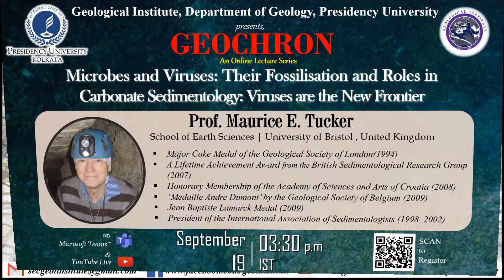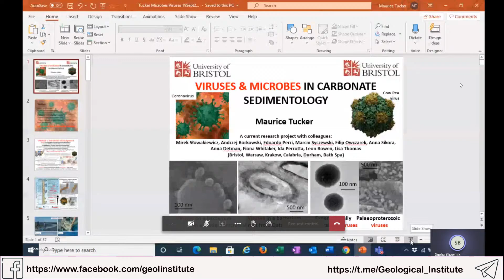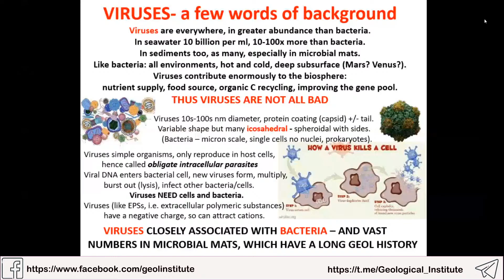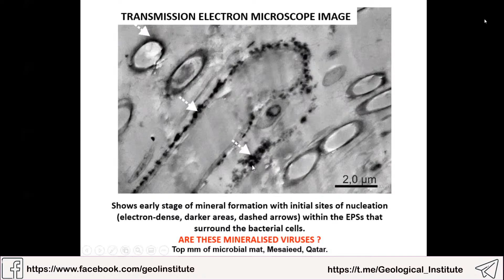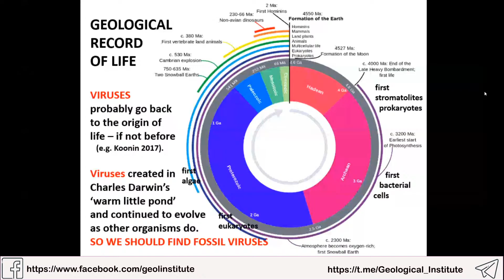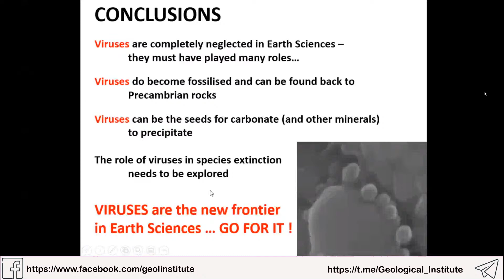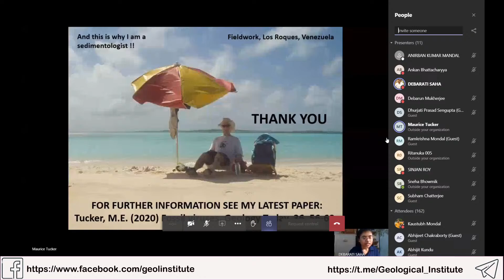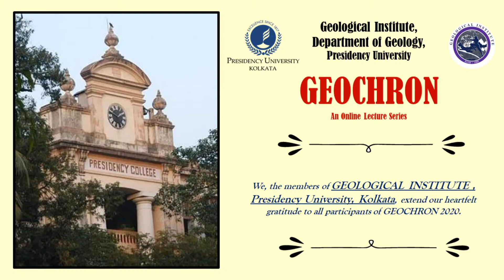GEOCHRON 2020 : 8th Day lecture (September 19,2020) by Prof. Maurice E. Tucker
GEOCHRON 2020

4th Lecture of GEOCHRON [ CHAPTER-II ]

Date : 19th September , 2020 (Saturday)
Title : ”MICROBES AND VIRUSES IN CARBONATE SEDIMENTOLOGY : VIRUSES ARE THE NEW FRONTIER"

By Prof. Maurice E. Tucker,
School of Earth Sciences, University of Bristol, United Kingdom

◆ ABOUT THE SPEAKER :
Professor Maurice E. Tucker is a renowned name in the field of sedimentary petrology, specialising in the field of carbonate sedimentology (especially limestones). His primary research interests are deposition, diagenesis and geochemistry of carbonate sediments of any age from anywhere – from those forming today, right back to some of the oldest. He has published over 160 papers in scientific journals.
He has written three universally acclaimed best-selling textbooks for students and researchers: Sedimentary Petrology; Sedimentary Rocks in the Field; Carbonate Sedimentology. He has also edited nine books, including: Techniques in Sedimentology; Carbonate Diagenesis; and Calcretes.
He has served as the President of the International Association of Sedimentologists, 1998–2002, then Past-President 2002–2006, and IAS Distinguished Lecturer 2006, visiting many geological institutes in Eastern Europe, South America, and India. He has given innumerable keynotes at conferences and convened many symposia, recently including Argentina, Croatia, Germany, India, Japan, and Peru. He was Chief Editor for the journal Sedimentology 1982–1986, Assistant Editor of Journal of Sedimentary Petrology 1986–1989, during which time he was Publications Secretary for the IAS. He has served on the Editorial Boards of Facies, Geologia Croatio, Geoabstracts, and more recently Sedimentary Geology. From 1984–1987 he was a member of the Research Grants Committee of the UK Natural Environment Research Council and from 2005–2008 a member of the College of the UK Engineering and Physical Sciences Research Council.
Prof. Tucker has been awarded: (1) the Major Coke Medal of the Geological Society of London, 1994, for research and work for learned societies; (2) A Lifetime Achievement Award from the British Sedimentological Research Group, 2007; (3) Honorary Membership of the Academy of Sciences and Arts of Croatia for outstanding contributions to science, 2008; (4) and in February 2009, the ‘Medaille Andre Dumont’ for major scientific achievements in carbonate sedimentology by the Geological Society of Belgium, (5)JEAN BAPTISTE LAMARCK MEDAL 2009.

We are highly honored to have him with us, delivering a talk on the aforementioned topic. We are sure that the lecture session will be enriching and a great experience for all of us.

Form for "Question & Answer Session" ( Please submit your questions here )